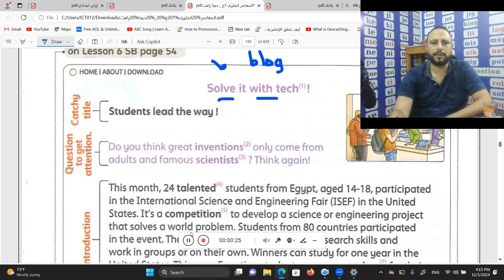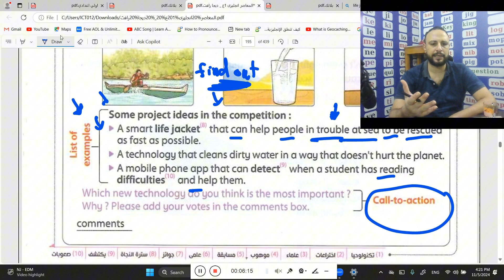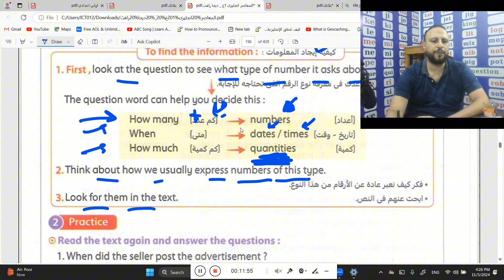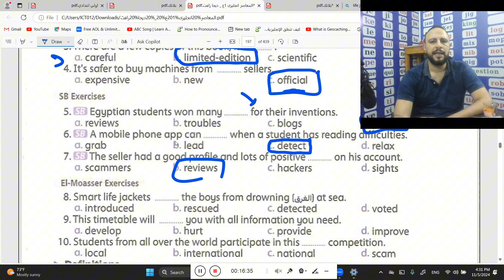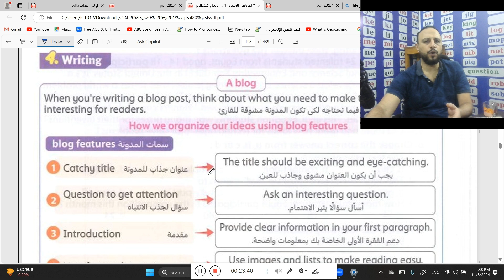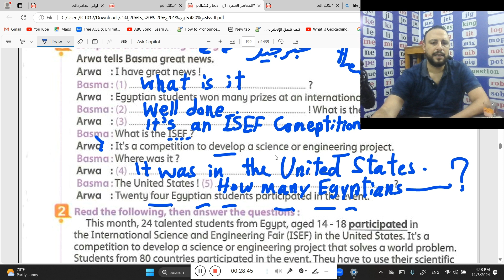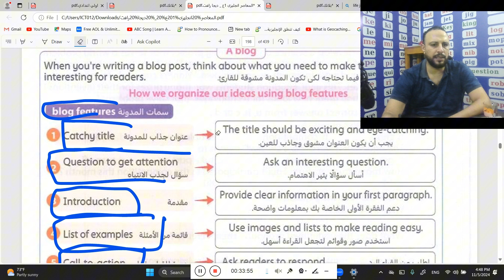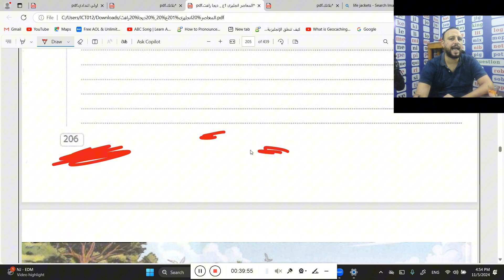شرح منهج Hello beyond words الصف الأول الاعدادى الوحدة الرابعة تدريبات على الدرس 5و6 و حل امتحان